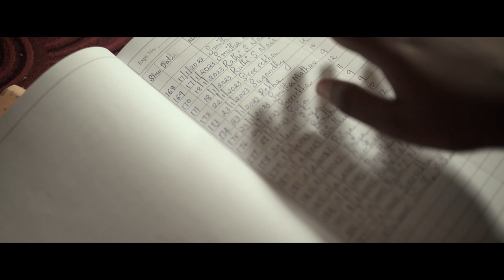The Second Home - Documentry | GMGHSS Pattom | Thamanna Sol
The Second Home - Documentry
Govt Model Girls Higher Secondary School Pattom

Direction & Edit
Thamanna Sol
Humanities,Batch of 2022-24

Camera
Ann Prabath

Narration
Nithuna Nevil Dinesh

On camera
Anamika S Kumar
Humanities,Batch of 2021-23

Rathi S Nair
HSST English Faculty

Smitha Mathew
HSST Computer Science Faculty

Script
Satheesh G Nair &
Sreerekha
HSST Faculty

Subtitiles
Rajeesh
HST English Faculty